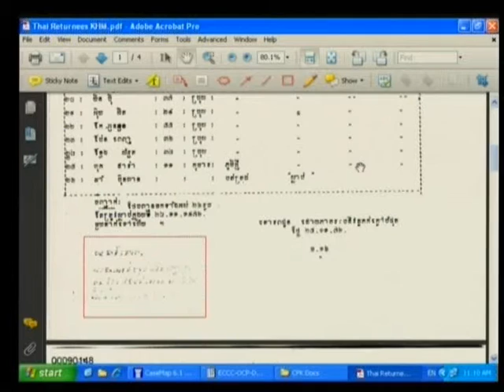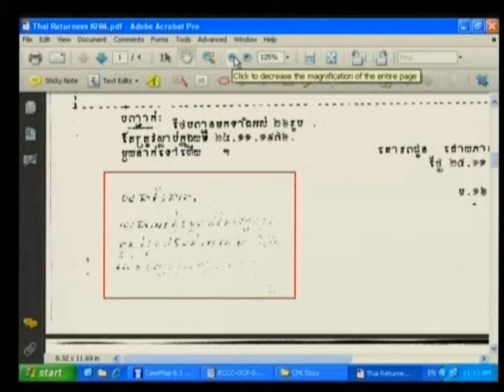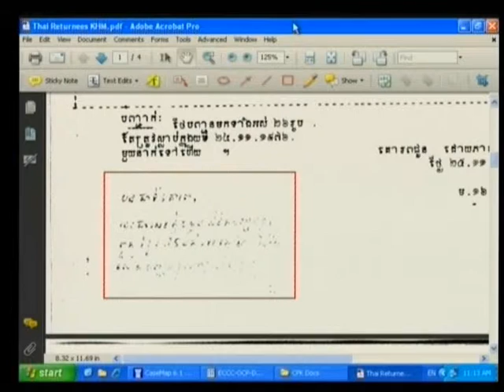Session 2 - 08 June 2009 - Case 001 - En/Fr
Questioning of the Accused on the issue of implementation of CPK policy, by Co-Prosecutors and CP lawyers